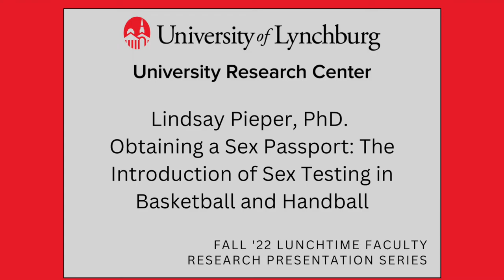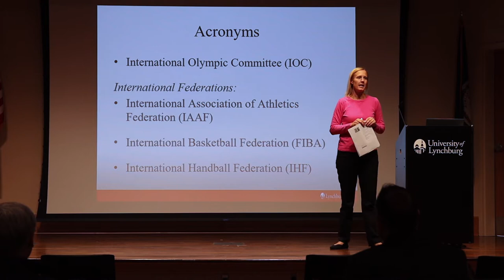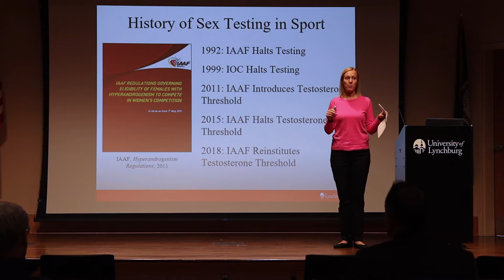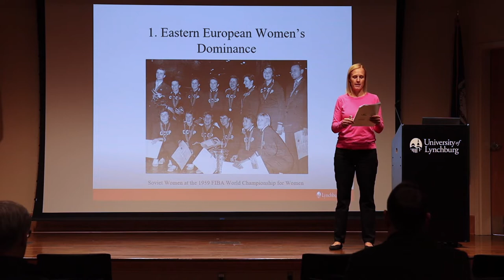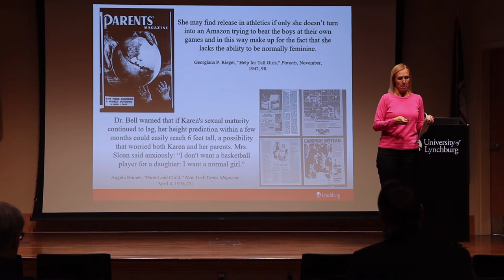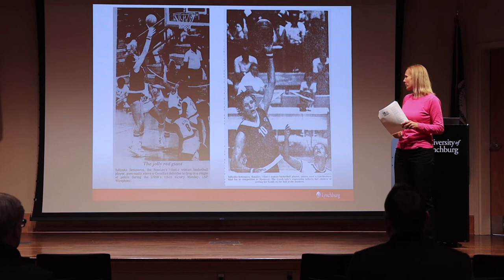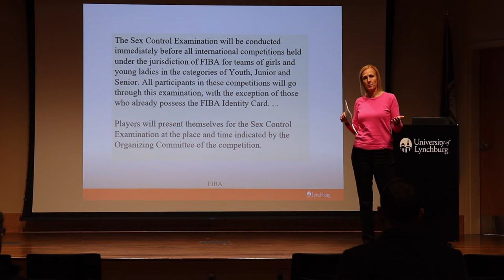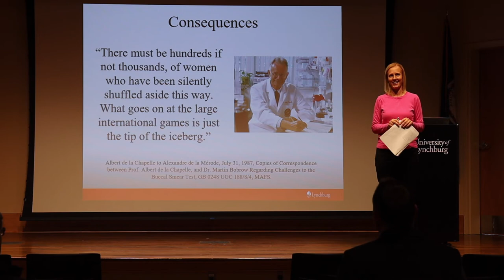Dr. Lindsay Pieper, Sex Passports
Dr. Pieper explores the rationalizations used by the International Basketball Federation's (FIBA) and International Handball Federation's (IHF) reasons for introduction and maintaining sex control in their respective sports.